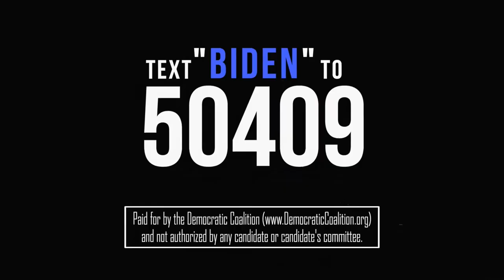In Kamala's Words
New Get Out the Vote spot for Democratic Coalition!

This was made with a team of excited, badass and talented collaborators to help inspire support for Kamala Harris’ VP candidacy by amplifying her voice through young women that support what she stands for. Please help share far and wide!

Produced by Lisa Lee @halvinandcobbes
Direction, Cinematography: @conpulsiv
Choreography: Rony Jacques @ronylove
Edit: @conpulsiv & Aditya Nair @ditunair
1st Camera Assist: Terra Gutmann-Gonzales @terragutgonz
2nd Camera Assist: Kate Ruthenbeck @kateruthenbeck
Production Assist: Azhanti Williams @azzhanti
DJ scratching: Jason Steingold @steingoldmusic
Assistant Editor: Alex Dishal

Featuring:
Chelsea Malyia @cmalyia
Maya-Shaie Vitug @_mayance
Sitara California @sitara.california
Amanda MacLeod manderkeen
Vanessa Gelacio @vanessa_gelacio
Marquitta “Q” Baines @marquittabaines
Shontice Carter @shonticednai

Made possible by: Mary Ann Marino @maryannmarino & the Wake Up and Vote consortium

With huge support from Evidence Camera @evidencecameras & Good People Casting @good_people_casting